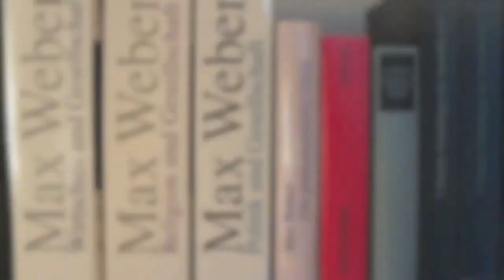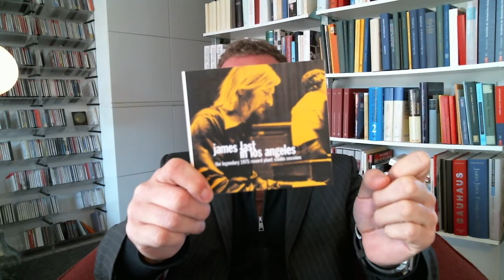Vlog 10 - Wahl und andere Kuriositäten - James Last in Los Angeles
Beschreibung:

"Statements zu Themen aus Politik, Wirtschaft & Gesellschaft"

Produktion: Oliver Foth